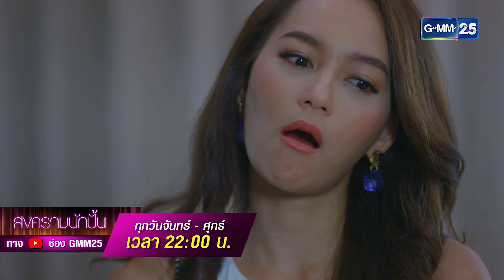ชุบตัวแค่ไหนก็กลับมาเป็นซุป’ตาร์ไม่ได้ | Highlight Ep.17 สงครามนักปั้น | 2 เม.ย. 67 | GMM25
สงครามนักปั้น ทุกวันจันทร์-ศุกร์ เวลา 22:00 น.

เรื่องราวของคุณแอล (ลูกเกด เมทินี) เจ้าของ “L โมเดลลิ่ง” ซึ่งผันตัวจากอาชีพนางแบบมาเปิดโมเดิลลิ่ง ที่พยายามปั้นดาวดวงใหม่ประดับวงการบันเทิงด้วยความฉลาดและสตรอง! แม้ว่าจะเจอปัญหาอะไรเธอก็ไม่ยอมแพ้ ในขณะที่ “P แอดวานซ์ โมเดลลิ่ง” ของ เพียว (บี น้ำทิพย์) โมเดลลิ่งรุ่นใหม่ที่มีจุดมุ่งหมายชัดเจนว่า ต้องการปั้นเด็กในสังกัดให้ดังกว่าโมเดลลิ่งคุณแอลโดยไม่สนใจว่าจะต้องใช้วิธีแบบไหน!

ใครจะรู้ว่ากว่านักปั้นจะสร้าง “NOBODY” ให้เป็น “SOMEBODY” ต้องเจออะไรบ้าง? หรือแท้จริงสิ่งที่ได้มามหาศาลไม่ใช่เงิน แต่เป็นความแค้นและบทเรียน